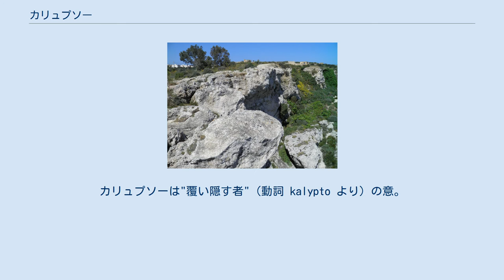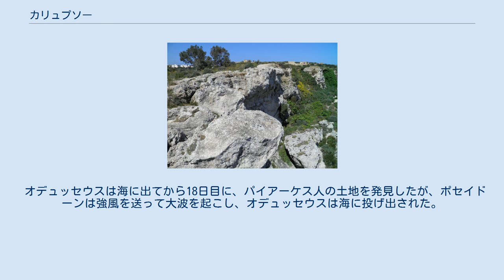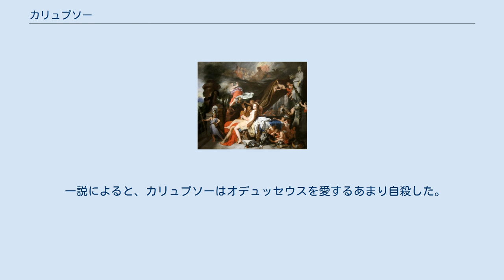カリュプソー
カリュプソー（古希: Καλυψώ, Kalypsō, 英語: Calypso）は、ギリシア神話に登場する海の女神である。
カリュプソーは"覆い隠す者"（動詞 kalypto より）の意。
長母音を省略してカリュプソとも表記される。
伝説的なオーギュギアー島の洞窟に住み、島に漂着したイタケーの王オデュッセウスを愛したとされる。
 ジョン・シンガー・サージェントの1925年の絵画『アトラスとヘスペリデス』。
ボストン美術館所蔵。
 マルタ、ゴゾ島シャーラのカリュプソーの洞窟。
 ホメーロスはカリュプソーについて早くも言及しており、叙事詩『オデュッセイア』の3か所で巨人アトラースの娘であると語っている。
詩人は彼女の父アトラースについて、残忍な性格で、天と地を隔てている巨大な柱を支えており、彼女自身もまた奸知に長けた女神であると語っている。
後代においてもカリュプソーはアトラースの娘と伝えられている。
母親については言及されていないことが多いが、ヒュギーヌスはプレーイオネーとし、ターユゲテーの代わりにカリュプソーをプレイアデスの1人に加えている。
ただしヘーシオドスはオーケアニデスの1人とし、アポロドーロスはネーレーイデスの1人とする異伝を伝えている。
 プレイアデスおよびヒュアデスと姉妹であり、ヘスペリデスと異母姉妹。
ヒュアース、ヘスペロスという兄弟がいたと伝える者もいる。
オデュッセウスとの間に2人の息子ナウシトオスとナウシノオスを生んだ。
あるいはラティーノスを生んだともいわれる。
 カリュプソーはオーギュギアー島にある巨大な洞窟の中に居を構えていた。
洞窟の周囲は青々と繁ったハンノキ、ポプラ、糸杉が立ち、洞窟の入り口には果実をたわわに実らせたブドウの蔓が繁茂していた。
島には4つの泉があり、どの泉も異なる方向に流れ出ていた。
さらに泉の周囲にはスミレとパセリが花を咲かせる草原が広がっており、その眺めは神々も楽しませることができた。
またカリュプソーは洞窟の家の炉で杉と香木を焚いていたので、島全体に芳しい香りが漂っていた。
島は外界から孤立しており、人々の中にも神々の中にも、島を行き来する者はいなかった。
 オーギュギアー島は現在のマルタ、ゴゾ島とされ、シャーラにはカリュプソーが住んだと言われる洞窟がある。
 ヘラルト・デ・ライレッセの1670年頃の絵画『カリプソにオデュッセウスの解放を命じるヘルメス』。
クリーブランド美術館所蔵。
 カリュプソーが登場する叙事詩『オデュッセイアー』はトロイア戦争の英雄オデュッセウスの帰国に関する冒険物語である。
魔女キルケーのもとで1年の間暮らしたオデュッセウスは、その後トリーナキエー島で太陽神ヘーリオスの怒りを買い、ゼウスの雷によって船を破壊され、怪物スキュラとカリュブディスが棲む海域に逆戻りしてしまった。
カリュブディスが潜んでいる大岩にはイチジクの木が生えており、オデュッセウスはその木に取りついてカリュブディスの脅威をやり過ごしたのち、10日目にカリュプソーの住むオーギュギアー島に漂着した。
 『オデュッセイアー』はカリュプソーとオデュッセウスとの邂逅について詳しく語ってないが、彼女はオデュッセウスを深く愛し、親切に世話をしただけでなく、不死を与えることまで約束したと語られている。
しかし結局のところ、彼女はオデュッセウスの心を得ることができなかった。
2人は当初は幸福に暮らしたが、オデュッセウスはすぐに島の生活に飽き、強い望郷の念に囚われた。
それでもカリュプソーは長年にわたってオデュッセウスを島に引き留め続けた。
オデュッセウスがカリュプソーの元で暮らした年月は5年とも、7年とも伝えられているが、そのあいだオデュッセウスが涙を流さない日はなかった。
 最終的にカリュプソーはオデュッセウスを帰国させよというゼウスの命令を受けて、オデュッセウスと別れることになった。
それは『オデュッセイアー』によると英雄がオーギュギアー島に漂着してから8年目のことであったとされる。
カリュプソーはゼウスの意志を伝えたヘルメース神に対し、神々の嫉妬深さから、女神が人間の男に抱かれることも、夫とすることも許そうとしないとなじった。
そのとき、カリュプソーは神々が女神と人間の恋を許さなかった事例として、エーオースとオーリーオーンの恋と、デーメーテールとイーアシオーンの恋を挙げている。
しかし結局はゼウスの意志を避けることは誰にもできないとして...